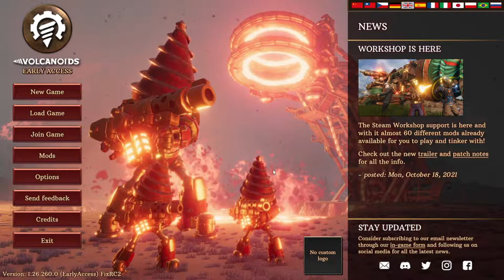Just Drillin' - Trying out VOLCANOIDS Steampunk Mining & Crafting Game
I've had this one sitting in my library for a while and decided to give it a crack. Come watch as I learn the ropes in VOLCANOIDS gameplay. Enjoy!